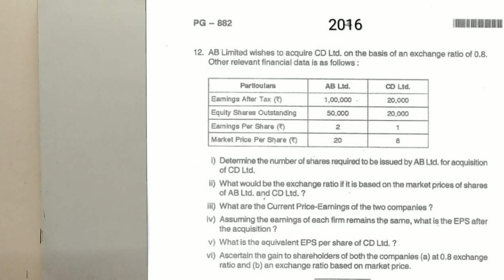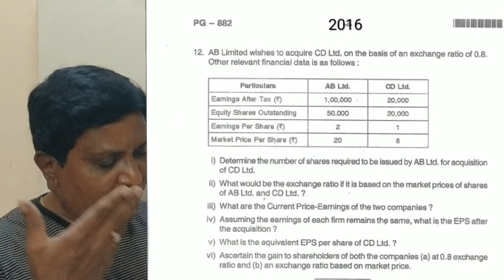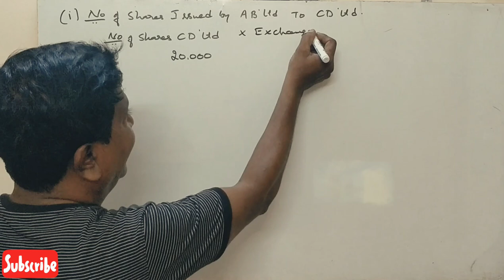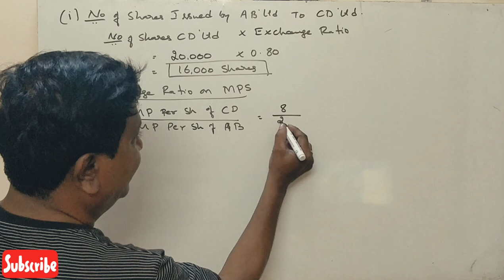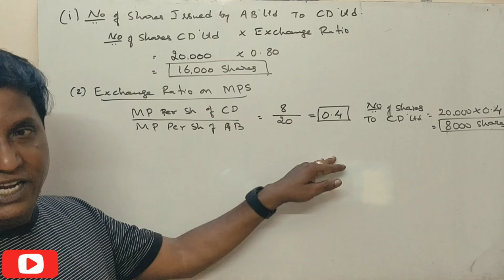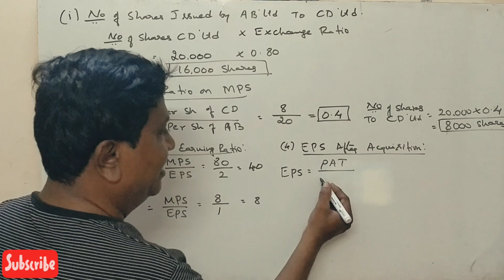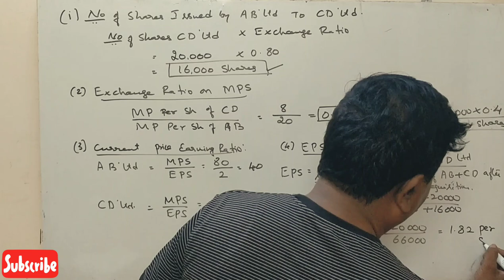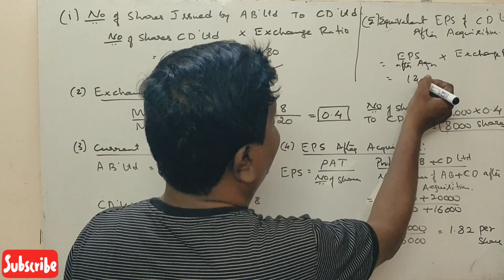AFM - Mergers & Acquisitions in Kannada PART 3 - M.Com 1st Semester 2016 Question Paper.